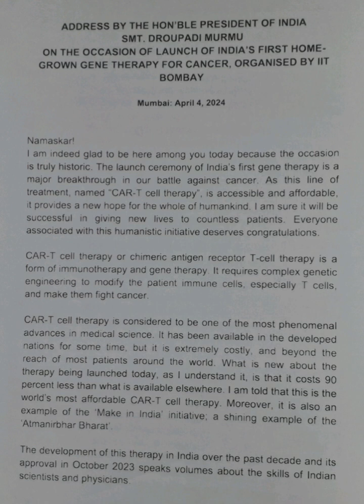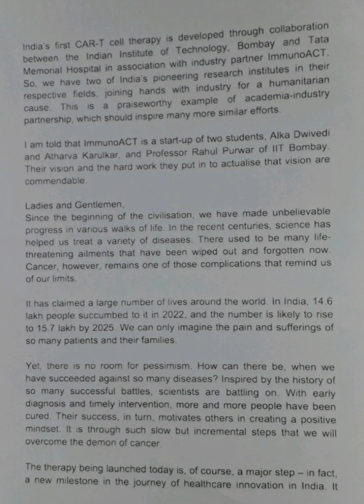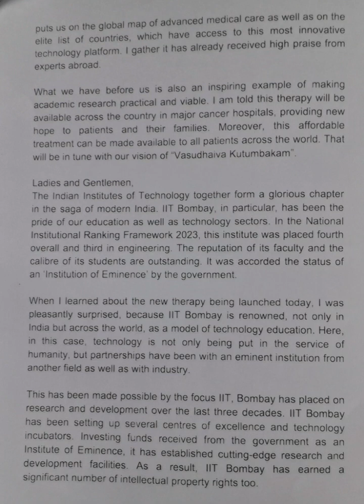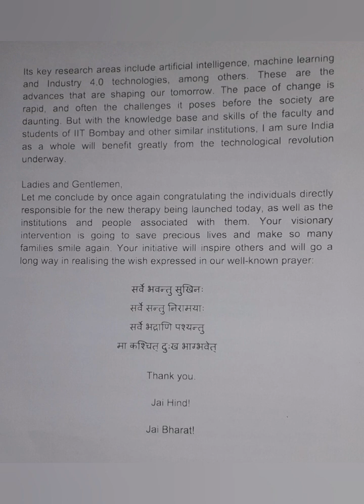100 WPM | President Address - Launch of Therapy for Cancer | English Shorthand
Address by the Hon'ble President of India on the occasion of launch of India's first Home-Grown Gene Therapy for Cancer, organised by IIT Bombay at Mumbai on 4th April, 2024